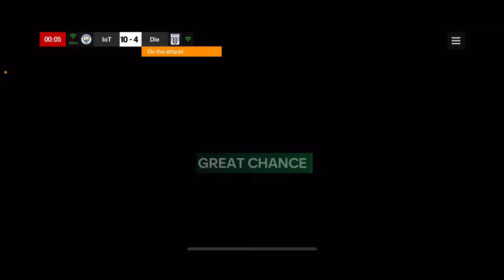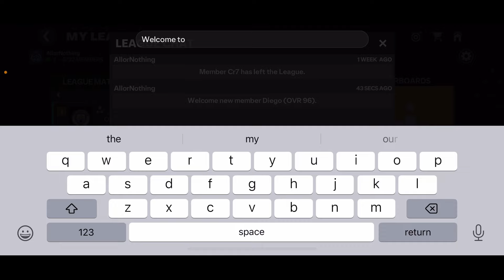1,500,000,000 BILLION Squad 😱😱😱😨😨😨 - How GOOD is this Team FC Mobile 24